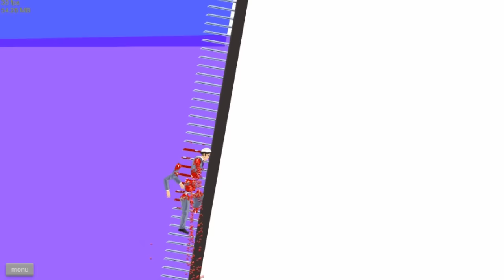MY PLAN TO GET 2 MILLION SUBSCRIBERS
This is how I'm going to get famous on Youtube. Please note this video is a joke, I do not ever expect to get to 2million subscribers. Although it would be nice to get my 1million sub button at some point Youtube, k thanks.

► In This Video
Me